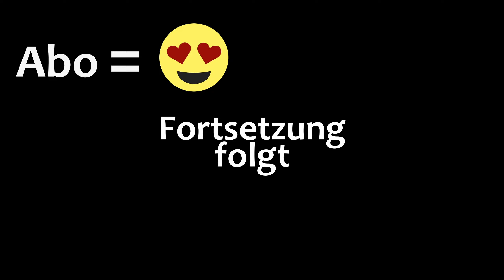WACKER übern ACKER · PROJECT ZOMBOID 🧟 70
🧟 Let's Play Project Zomboid - Deutsch - Episode 70

🧟 Wir sind noch dabei, so langsam im Stadtzentrum aufzuraeumen.

🧟 Fortschreitende Zeit schraenkt unsere Moeglichkeiten etwas ein.

🧟 So machen wir am naechsten Tag mal auf dem nahen Acker weiter.

SEKTIONEN

00:00 Weiter Weg freimachen
05:56 Auto mit Benzin
12:47 Wo sind die Zombies hin?
16:36 Die Zeit rennt davon
25:24 Gewogene Wokzubereitung
28:21 Ab über den Acker
35:19 1. Bauernhaus
39:48 2. Bauernhaus
44:16 Scheune dahinter